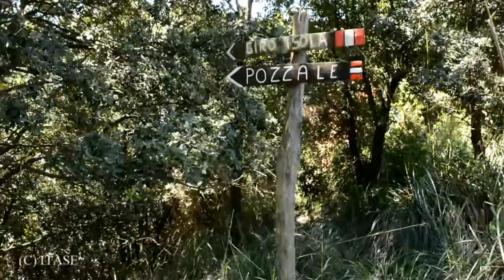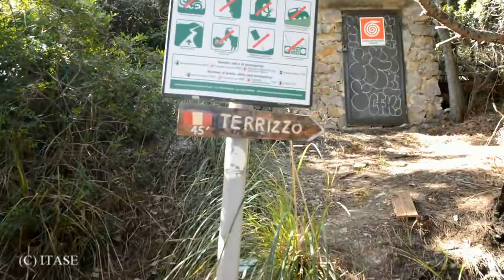Il giro dell'Isola Palmaria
PORTO VENERE
Una bella escursione sull'isola Palmaria